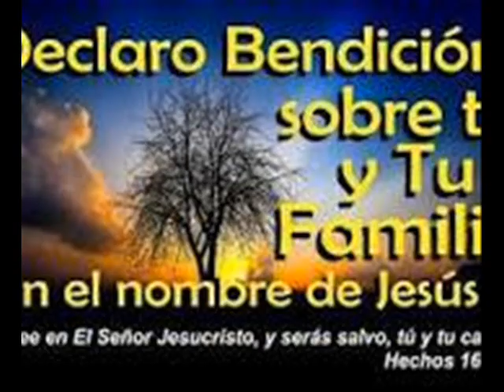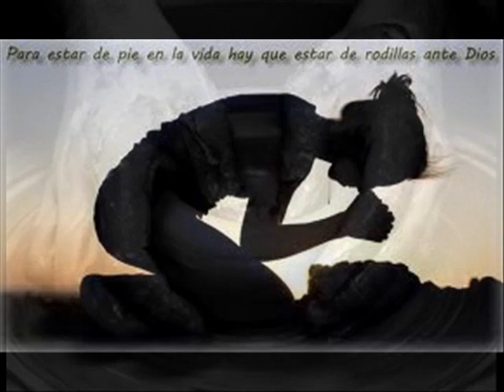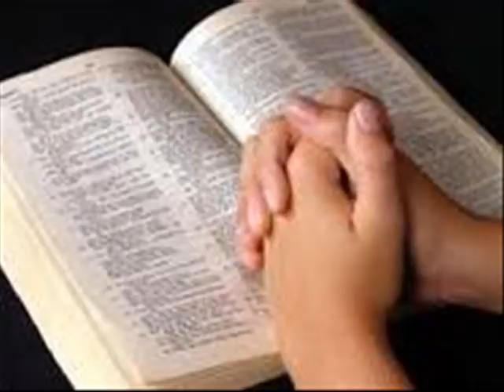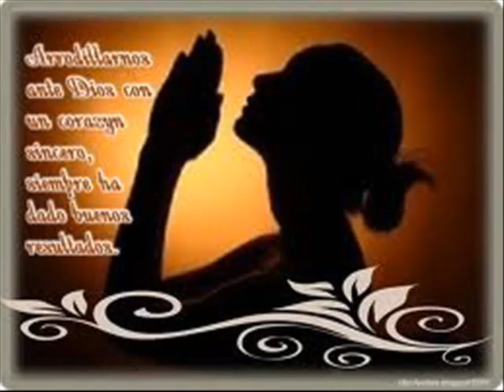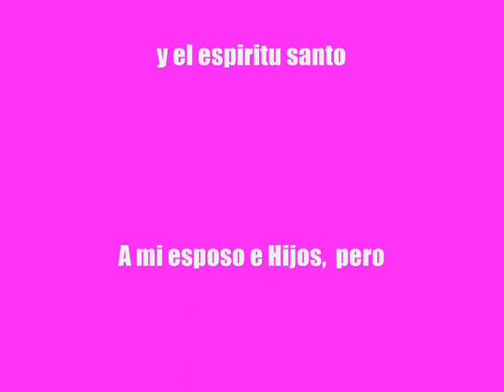A solas con Dios video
Esta es una Alabanza que el Dios me relago en un tiempo a solas con el, y en el momento mas indicado. fue un momento a solas con Dios  por lo cual nacio el nombre de esta alabanza. espero les sea de bendicion  como lo fue para mi vida. gosense